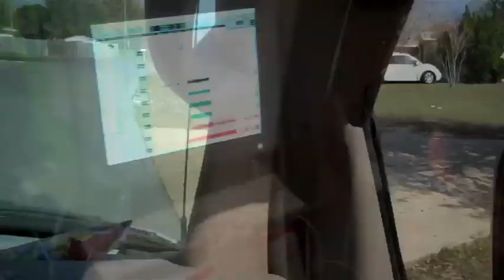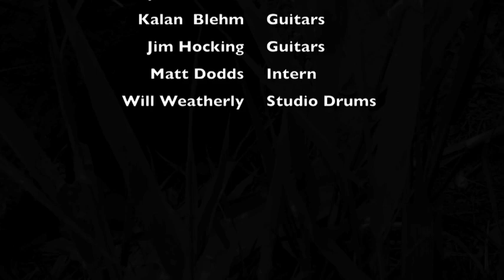For The Fallen Dreams Studio VLOG #2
Another update of the band's progress with Tom Denney at Diamond Studios in Ocala, FL, recording their third full-length album set for a spring release off Rise Records.

additional music by:
Carl Orff - O Fortuna
Millencolin - No Cigar
Gustav Holst - Mars
Blink 182 - Rollercoaster

Featured clips written by For the Fallen Dreams and produced by Tom Denney.